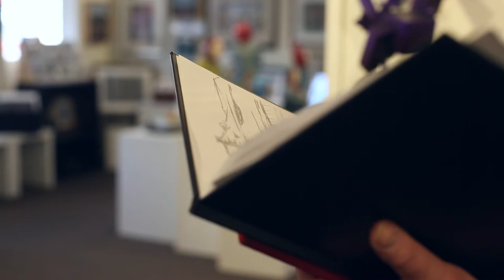Artist: Jesse Pemberton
In 2020, confronted with the pandemic closures, Bend artist Jesse Pemberton was unsure how to make ends meet. Pemberton makes functional and decor art, custom furniture and more through his company, Design Deschutes, and collaborates with other artists in Central Oregon Metal Arts Guild.